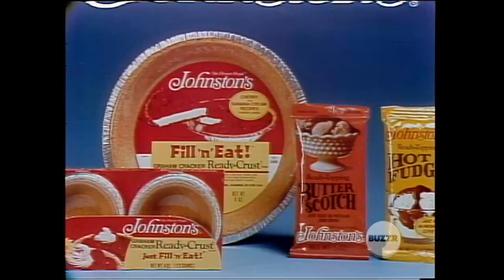The Newlywed Game Episode 3013